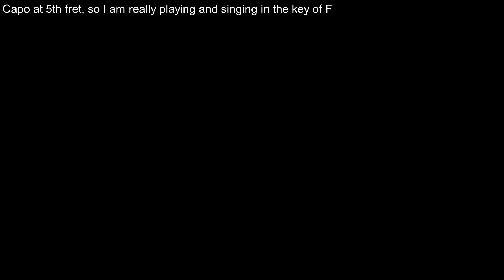Guitar: Christmas Day in the Morning (Including lyrics and chords)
Another carol from the BBC programme "Singing Together", this one comes from the Autumn 1966 pamphlet.
The chords I show in the annotations are a guide for strumming, but I am playing a finger-style accompaniment, so may not look as if I am using them.
In a discussion thread accompanying the song which I found on Joe Offer's mudcat cafe site, the following was presented by a Malcolm Douglas:
The words were originally printed in Notes and Queries, 3rd series III, (53) 3 January 1863 page 6, contributed by 'A.A'. The text was reproduced in The Journal of the English Folk Dance and Song Society, 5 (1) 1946, 32, without the full backgound information (such as it was). The full Notes and Queries entry can be seen at The Internet Library of Early Journals:

'EXTRAORDINARY CHRISTMAS CAROL.

In a town in Mid Kent some children were going from house to house the other day, singing carols; one of them struck me as very odd; I took down the words as well as I could collect them, which ran thus,-

"As I sat under a sycamore tree [the 1st three words three times]
I looked me out upon the sea,
A Christmas day in the morning.

"I saw three ships a-sailing there, [three times, as before]
The Virgin Mary and Christ they bare,

"He did whistle and she did sing [three times]
And all the bells on earth did ring,

And now we hope to taste your cheer [three times]
And wish you all a happy new year,

The children said there were a great many more verses, which they did not know. Has this very singular production ever been printed? The tune was that generally known among children as "A cold and frosty morning."

A.A.'

The tune set to the words here may be related, but is distinctly different from the familiar 'Here we go round the mulberry bush' / 'Nancy Dawson'. Four tunes were printed in JEFDSS (two from Kent, apparently) but none is obviously our melody here. So far I can't tell where that came from.